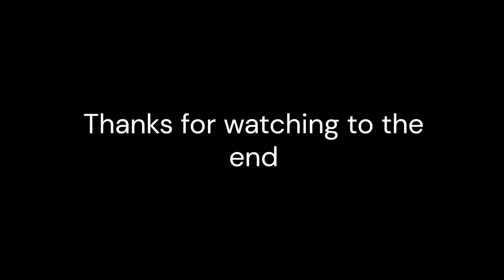Using Obsidian To Win A Game Of Bed Wars .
Today I use obsidian to play Minecraft Bed Wars and win the game